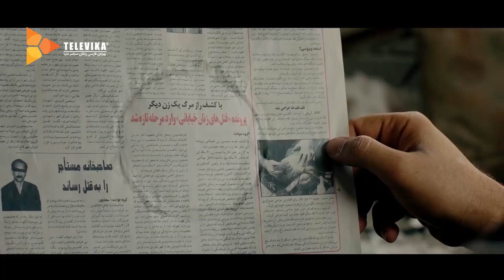فیلم عنکبوت - تیزر | Ankaboot Movie - Teaser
فیلم عنکبوت - تیزر

خلاصه داستان:
یک بنّای ساده به نام سعید پس از اتفاقی ناگوار که برای همسرش رخ می دهد و زندگی خانوادگی شان را تحت الشعاع قرار می دهد، تصمیمی غیرمنتظره برای انتقام گرفتن از اجتماع ناسالم پیرامونش می گیرد و...

بازیگران:
محسن تنابنده، ساره بیات، شیرین یزدان بخش، ماهور الوند، گلنوش قهرمانی، علی باقری، مهدی حسینی نیا، حمیدرضا هدایتی راد، جواد یحیوی، مهدخت مولایی، سحر عبداللهی، نیوشا علیپور و فرید سجادی حسینی

کارگردان: ابراهیم ایرج زاد
تهیه کننده: جواد نوروزبیگی
نویسنده: اکتای براهنی

Synopsis:
A simple builder named Saeed, after an unfortunate incident that happens to his wife and overshadows their family life, makes an unexpected decision to take revenge on the unhealthy community around him and ...

Production: 2019

Cast:
Mohsen Tanabandeh, Sara Bayat, Shirin Yazdanbakhsh, Mahour Alvand, Golnoosh Ghahremani, Ali Bagheri, Mehdi Hosseini Nia, Hamidreza Hedayati Rad, Javad Yahyawi, Mahdokht Molaei, Sahar Abdollahi, Niousha Alipour and Farid Sajjadi Hosseini

Director: Ebrahim Irajzad
Producer: Javad Norouzebeigi
Author: Octay Braheni

آرشیوی از بهترین فیلم ها و سکانس ها و تیزرهای فیلم که

Televika has the best collection of Film & Best Scene & Teaser